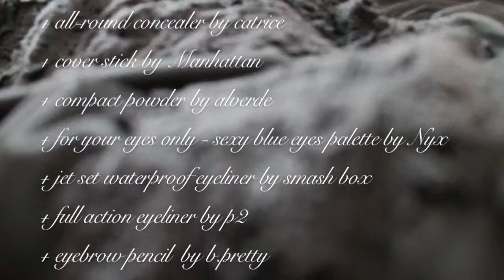Venetian Masquerade Make-Up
I know it's a little late, but this is the look I wore for prom.

I haven't uploaded in about seven years, which nobody actually complained about, but I still feel like apologizing, so sorry. I have summer break in about two weeks, which gives me more time to make more videos, I'm not promising anything though so...